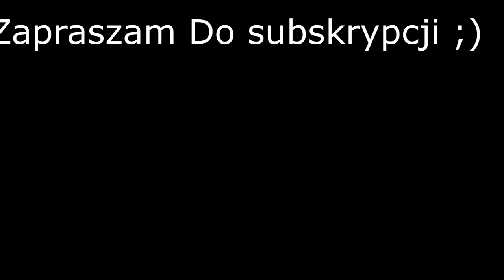Kołysanka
Kołysanka ;Tekst Andrzej Broll-Muzyka; Marian Czajka